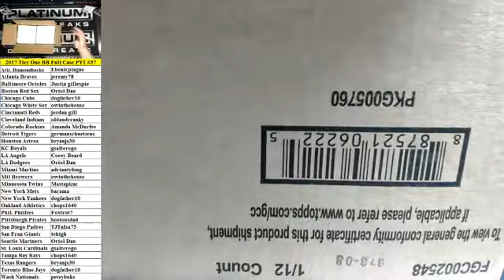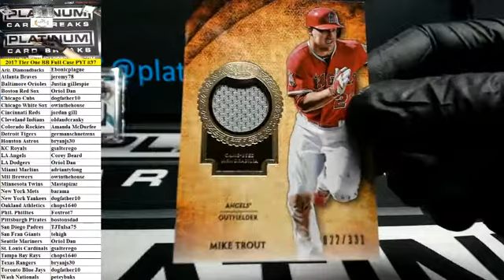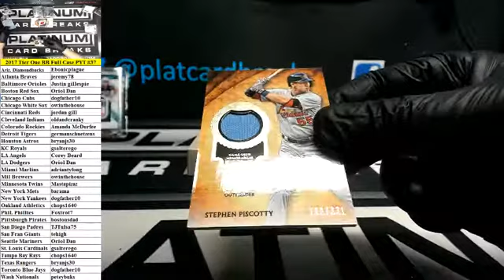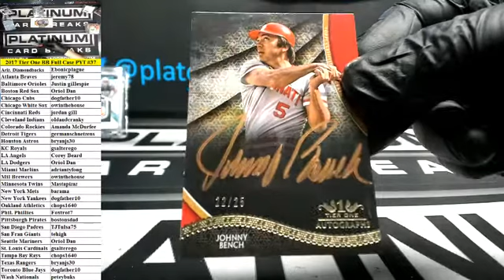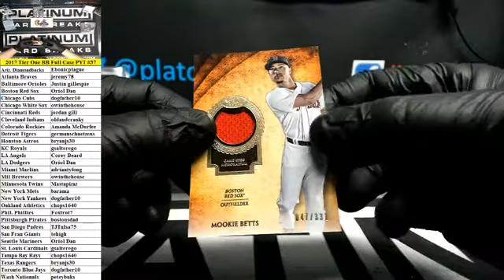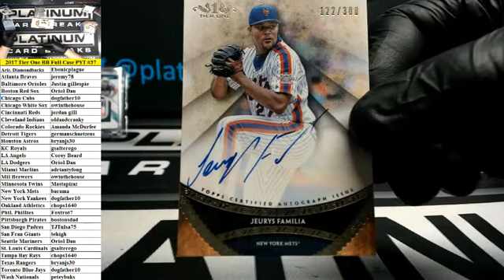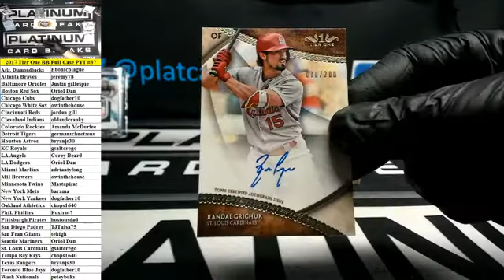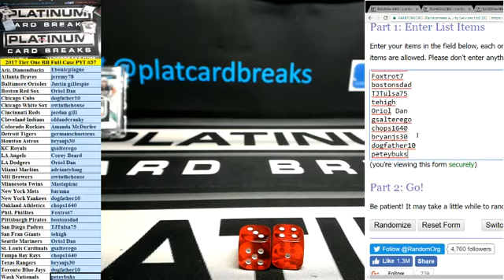2017 Topps Tier One Baseball Full Case PYT #37